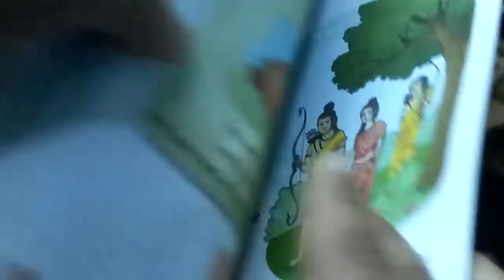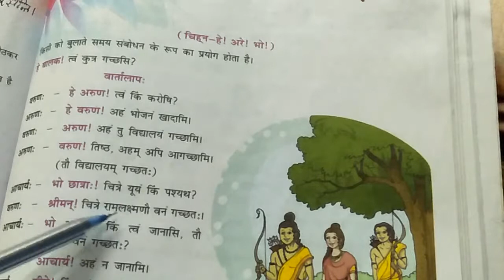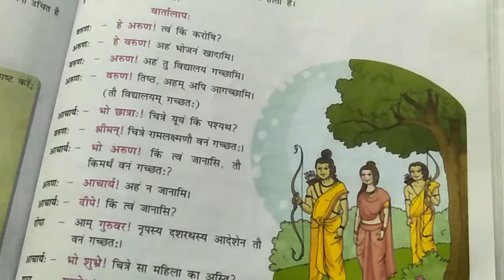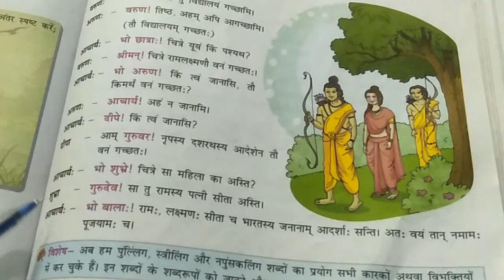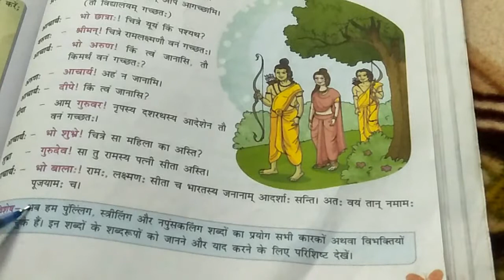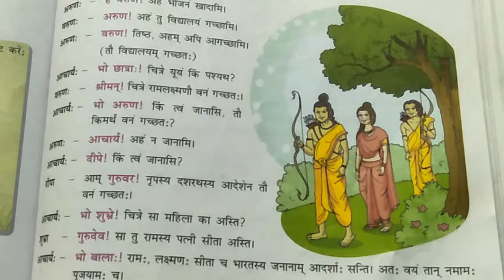हिंदी अनुवाद पाठ 14 कक्षा 6 नई दीप मणिका 'संबोधनम्'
पाठ 13 Hindi anuvad